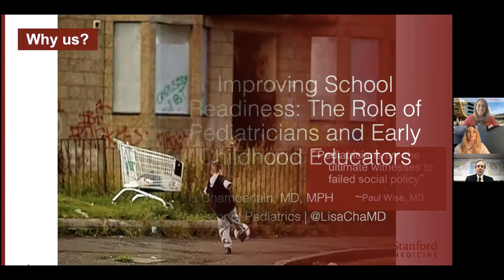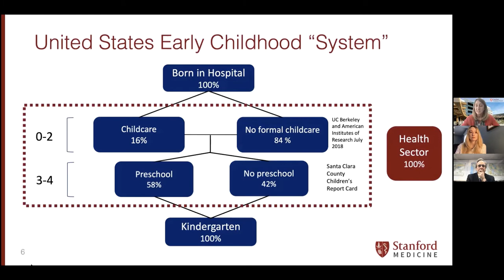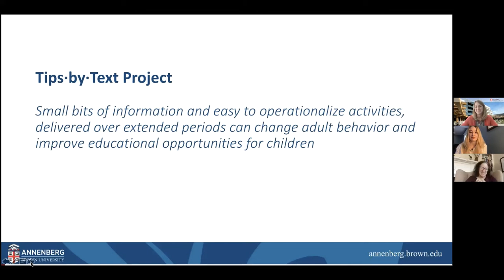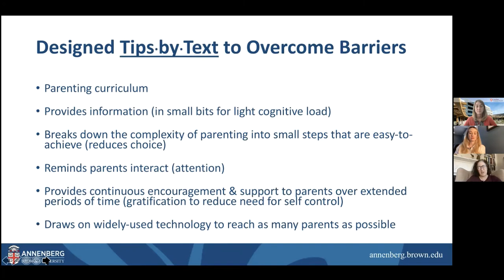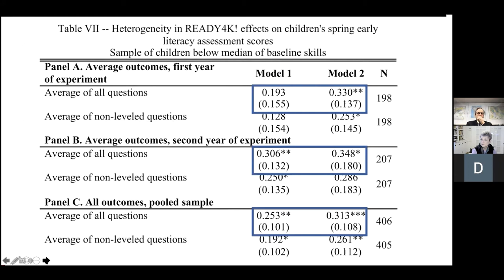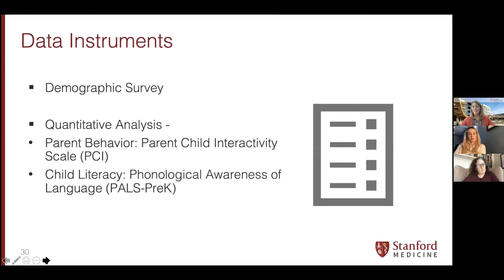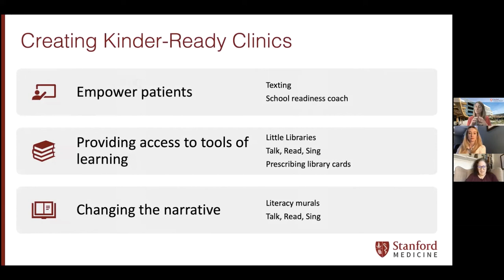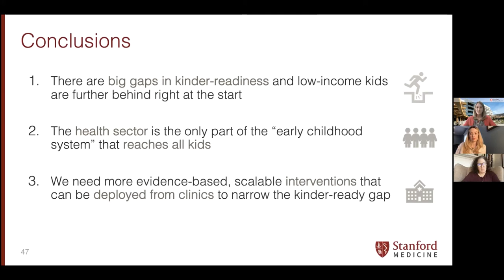Hassenfeld Institute Seminar Series Presents Dr. Susanna Loeb and Dr. Lisa Chamberlain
The Hassenfeld Child Health Seminar Series presents "Kinder-ready clinics: Emerging models of how clinics can support parents in early-childhood development through low-cost, scalable interventions," with Dr. Susanna Loeb, director of the Annenberg Institute for School Reform at Brown University, and Dr. Lisa Chamberlain, medical director of the Stanford Pediatric Advocacy Program. This seminar was recorded on Feb. 25, 2021.